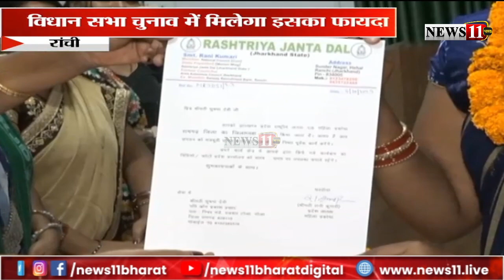रांचीः RJD महिला प्रकोष्ठ की बैठक, महिलाओं को पार्टी में शामिल करना उद्देश्य